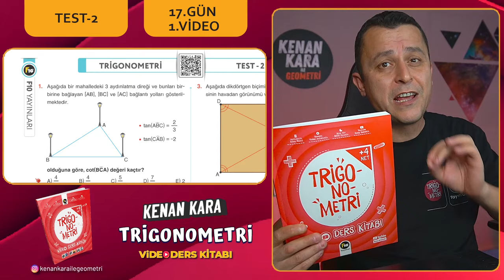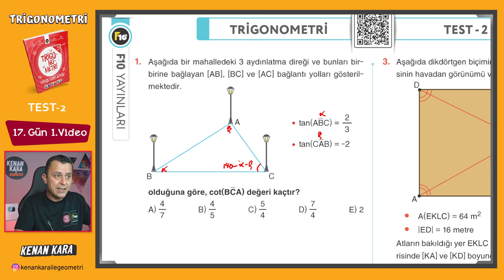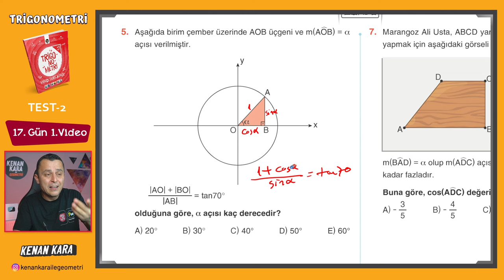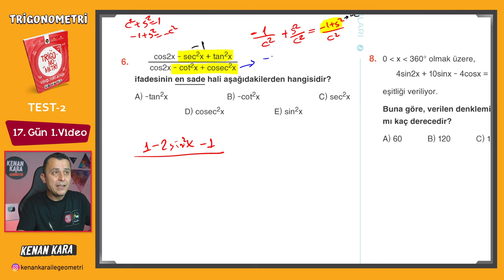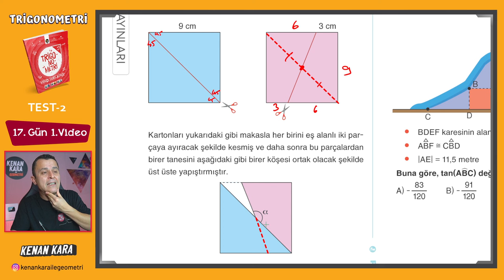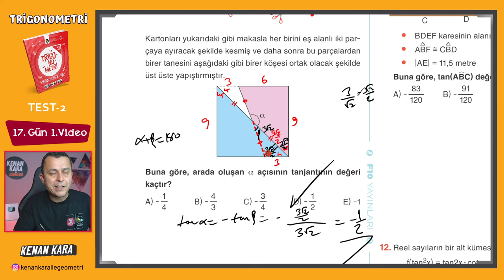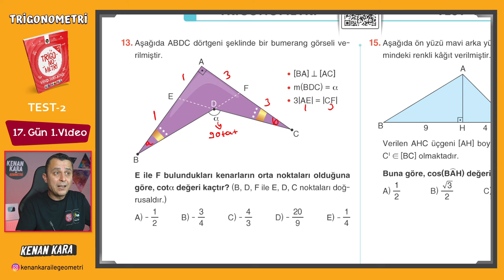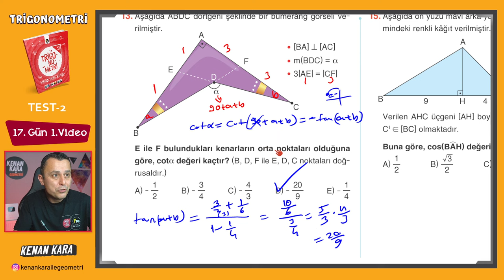Trigonometri Kampı - 38 | 17.Gün 1.Video | Test-2